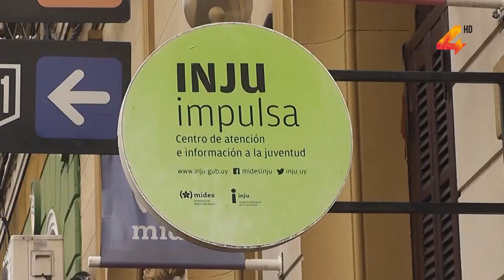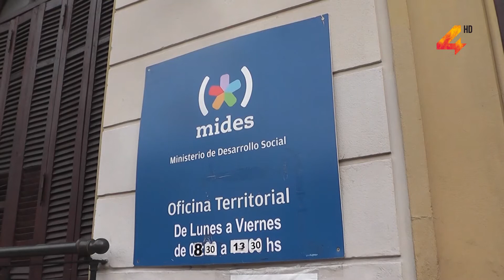MIDES impulsa programa "Accesos" para el 2022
La directora departamental de MIDES, María Eugenia Taruselli, resumió cuáles serán las principales líneas de trabajo para 2022, donde habrá un énfasis especial en el programa Accesos.